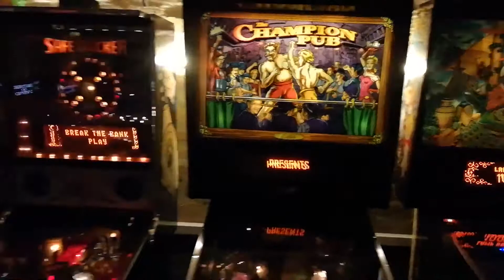Star Wars Pinball VR - Recenzija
Fliper, pa još Star Wars i u virtuelnoj realnosti! Igrali smo Star Wars Pinball VR na PS4 i proverili da li je Sila jaka sa novom igrom iz Zen Studios.

Igru nam je za potrebe recenzije ustupio izdavač.

Kupite jeftine PC igre na Humble Bundle